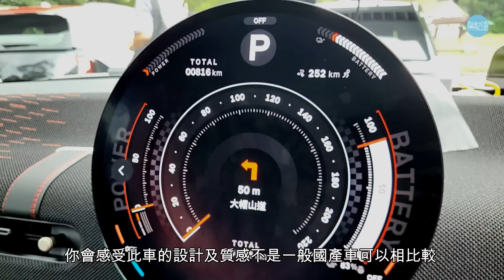本地試車│MINI Electric電動車全線三款首試：Cooper、Aceman、Countryman邊架最正？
MINI香港代理剛於本周一(9月16日)舉行了大型Media Drive媒體試車活動，主角是三款最新純電動車Cooper SE、Aceman SE及Countryman SE ALL4，全部11輛車浩浩蕩蕩由荃灣MINI總部出發，先到大帽山再去大嶼山欣澳，然後折返到尖沙咀，各人均有機會試駕三款型號，大家估下主編Daniel最鍾意哪一部？

《駕駛艙》盡睇各項精采內容